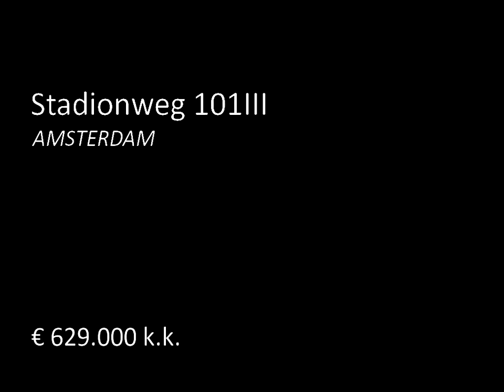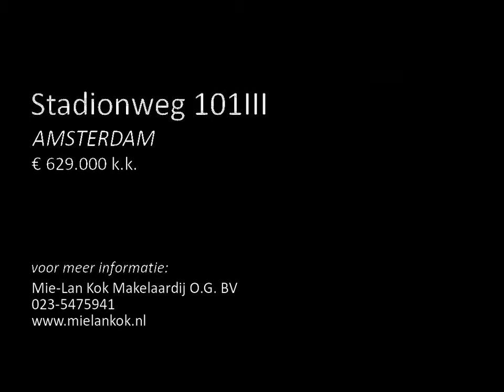SOLD: Amsterdam Apartment - Stadionweg 101-III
A fully refurbished three-bedroom apartment (115 m²) with a sunny balcony, luxury kitchen and bathroom on the third floor located in the popular area 'Old South'. Ideally located near the Vondelpark and with good access to public transport and the ring road of Amsterdam (A10). The business district of Amsterdam South/ WTC is a short tram ride away. There is a diversity of shops, café's and restaurants on walking distance of this well looked after apartment.

Asking Price: